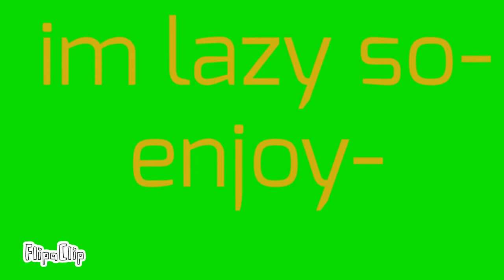I gave up on this cleopatra meme-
LOL SO LAZY LOLOLOLOLOOLOLOL